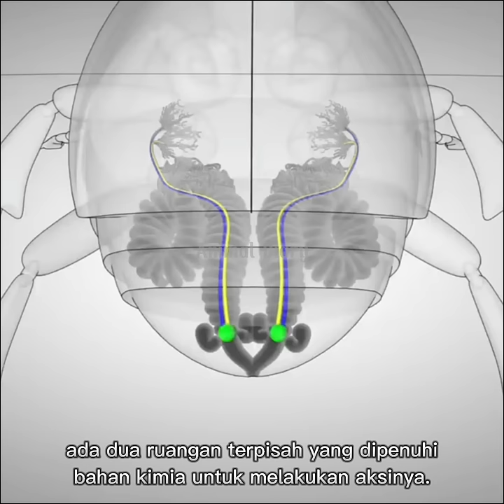Bombardier beetle atau kumbang pengebom - Serangga yang memiliki kemampuan menembakan cairan panas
🎵🎵🎵 Scott Buckley - Clarion